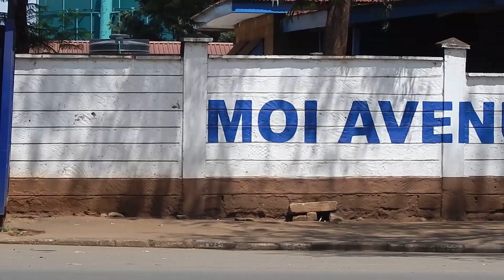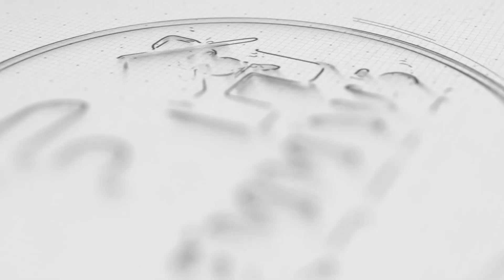HOW I WAS FORCED TO LIVE IN THE STREETS OF NAIROBI WITH MY THREE CHILDREN - ITUGI TV